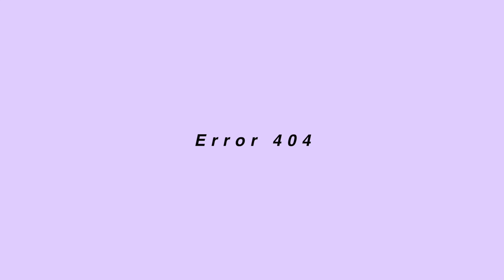Bangkok trip with my colleagues: Photo edition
I have more photos so here is a part 2. Photos are taken by Nu!

📍 Bangkok